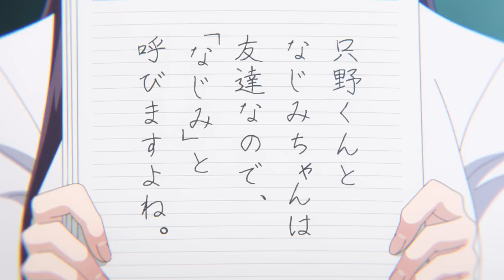Komi Can't Communicate | Monthly Roundup Episode 8-12 (Spoilers) | Netflix Anime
It's the Komi roundup! Get your comments featured by visiting the community tab.